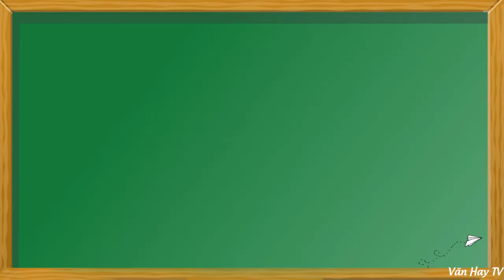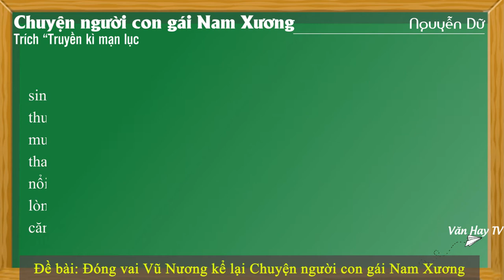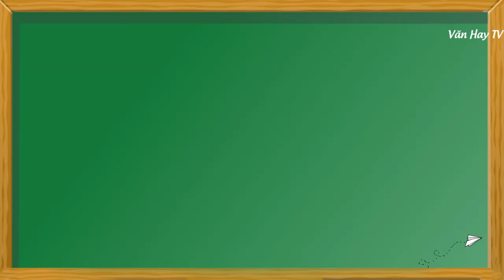Đóng vai VŨ NƯƠNG kể lại Chuyện người con gái Nam Xương của Nguyễn Dữ - DỄ HIỂU NHẤT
🔰 🔰 🔰 Link tải 12 MẪU THAM KHẢO về Đề bài: Đóng vai Vũ Nương kể lại Chuyện người con gái Nam Xương của Nguyễn Dữ.

🔴 Bonus:

---Soạn bài Chuyện người con gái Nam Xương - Nguyễn Dữ (Chi tiết – ngắn gọn – nâng cao – luyện tập).

---Nội dung văn bản – Khái quát tác giả, tác phẩm – Đọc hiểu văn bản – Sơ đồ tư duy.

---Tóm tắt Chuyện người con gái Nam Xương - Nguyễn Dữ (12 mẫu).

---Đề kiểm tra trắc nghiệm Chuyện người con gái Nam Xương - Nguyễn Dữ (15 câu).

---Dàn ý phân tích Chuyện người con gái Nam Xương - Nguyễn Dữ (chi tiết – ngắn gọn).

---Đề bài 1: Phân tích tác phẩm Chuyện người con gái Nam Xương - Nguyễn Dữ (10 mẫu).

---Đề bài 2: Đóng vai Trương Sinh kể lại Chuyện người con gái Nam Xương (12 mẫu).

---Đề bài 3: Đóng vai Vũ Nương kể lại Chuyện người con gái Nam Xương (12 mẫu).

---Đề bài 4: Tưởng tượng bé Đản khi đã lớn kể lại cuộc đời oan khuất của mẹ (4 mẫu).

---Đề bài 5: Kể lại Chuyện người con gái Nam Xương theo cách của em (2 mẫu).

🔴 Bonus:

---Đề bài 6: Phân tích nhân vật Vũ Nương trong Chuyện người con gái Nam Xương (27 mẫu).

---Đề bài 7: Phân tích chi tiết "cái bóng" trong Chuyện người con gái Nam Xương (10 mẫu).

---Đề bài 8: Cảm nhận về bi kịch của nhân vật Vũ Nương trong Chuyện người con gái Nam Xương (8 mẫu).

---Đề bài 9: Thuyết minh về tác giả Nguyễn Dữ và Chuyện người con gái Nam Xương (5 mẫu).

---Đề bài 10: Suy nghĩ về kết thúc của Chuyện người con gái Nam Xương (4 mẫu).

---Đề bài 11: Phân tích giá trị nhân đạo trong Chuyện người con gái Nam Xương (5 mẫu).

---Đề bài 12: Phân tích giá trị hiện thực và nhân đạo trong Chuyện người con gái Nam Xương (7 mẫu).

---Đề bài 13: Phân tích nhân vật Trương Sinh trong Chuyện người con gái Nam Xương (8 mẫu).

---Đề bài 14: Cảm nhận nỗi oan khuất của Vũ Nương trong Chuyện người con gái Nam Xương (6 mẫu).

---Đề bài 15: Ý nghĩa nhan đề Chuyện người con gái Nam Xương (4 mẫu).

---Đề bài 16: Suy nghĩ về thân phận người phụ nữ trong xã hội cũ qua nhân vật Vũ Nương (15 mẫu).

---Đề bài 17: Suy nghĩ về cái chết của nhân vật Vũ Nương (7 mẫu).

---Đề bài 18: Số phận người phụ nữ trong xã hội phong kiến qua nhân vật Vũ Nương và Thúy Kiều (8 mẫu).

♥♥♥ Hãy nghe và cảm nhận ♥♥♥